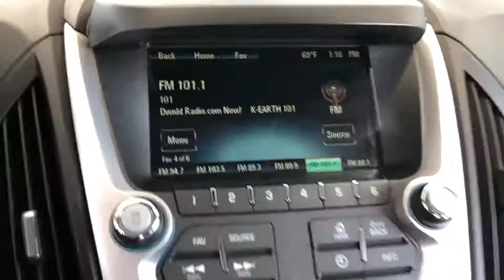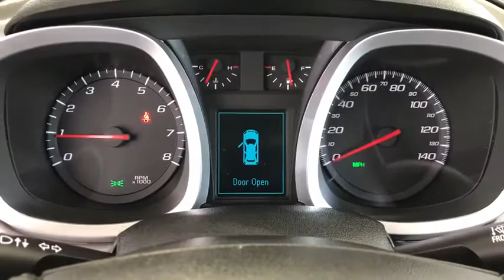2017 Chevrolet Equinox Costa Mesa, Huntington Beach, Irvine, San Clemente, Anaheim, CA PJ15851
2017 Chevrolet Equinox

*** AES CERTIFIED *** AWD, LANE DEPARTURE WARNING, PARKING SENSORS, REAR BACKUP CAMERA, ONE OWNER, CLEAN CARFAX, 2 KEYS, LOW MILES. Blue Velvet Metallic 2017 Chevrolet Equinox LT AWD 6-Speed Automatic with Overdrive 2.4L 4-Cylinder SIDI DOHC VVT AWD.This is a 2017 Equinox LT AWD with only 30927 miles. This vehicle is Blue Velvet Metallic with Light Titanium/Jet Black interior and is in FABULOUS condition. Recent Arrival! Odometer is 3617 miles below market average! 20/28 City/Highway MPGAwards:* 2017 KBB.com 10 Most Awarded BrandsWe choose to take the stress out of the purchasing process. We work with third party sites to determine what is a fair price for our customers to ensure you will be happy with your buying experience. At Orange Coast Auto Group, we select only the best pre-owned vehicles to offer our customers. Our commitment to your peace of mind is our #1 priority.That's why each vehicle has a certified quality inspection, 3-month, 3000-mile Power-train Warranty on each car, our 72-hour/250 mile Love It or Leave It return policy, free CarFax report and clean title guarantee. Shop Easy, Drive Happy!Reviews:* Backseat has plenty of space and slides/reclines for added comfort; optional V6 engine provides quick acceleration; interior stays quiet at speed; rides smoothly on rough roads. Source: Edmunds